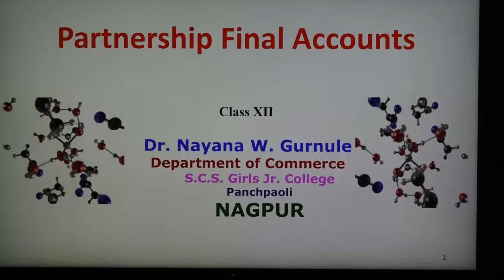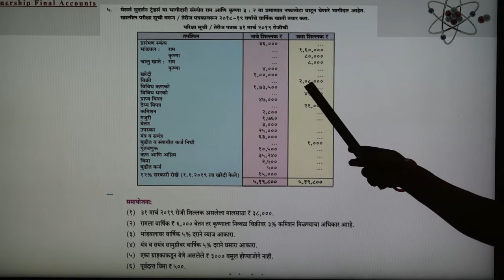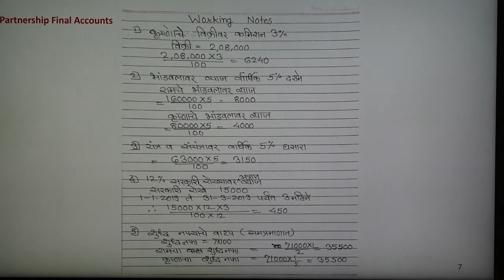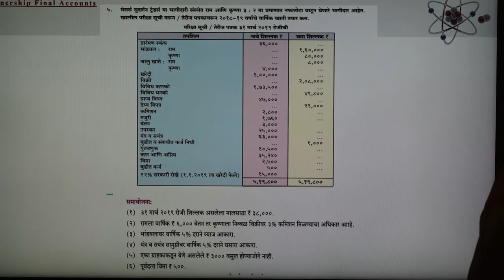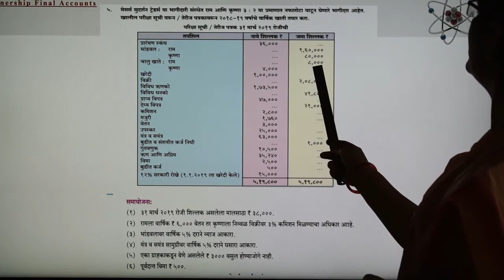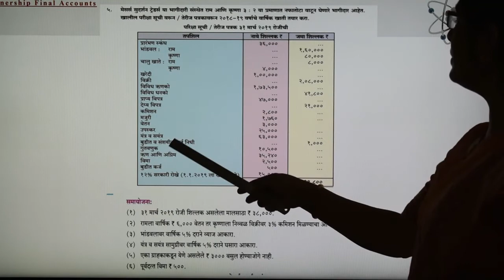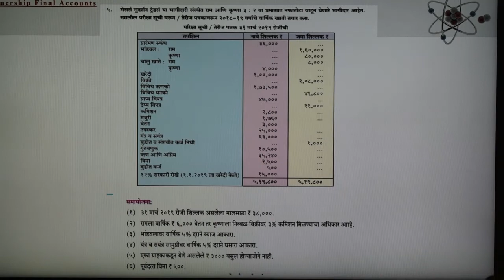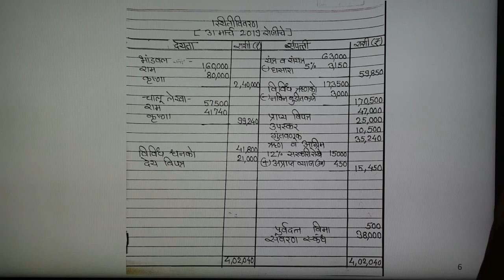Class XII Book Keeping and Accountancy Lecture 8 ( Partnership Final Accounts)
Examples of Partnership Final Accounts for Marathi Medium students